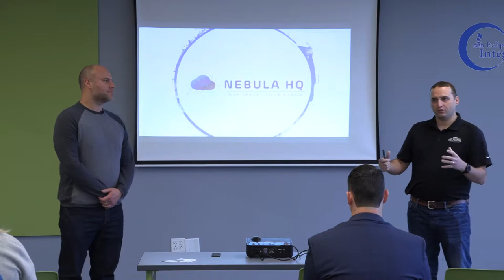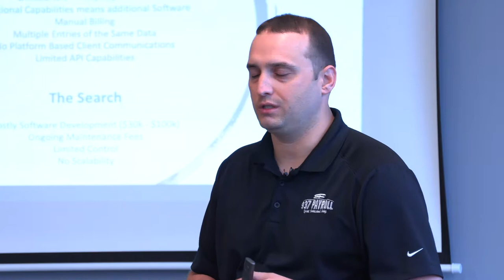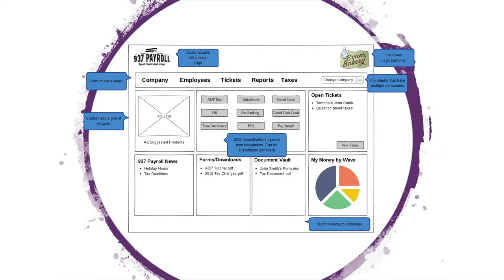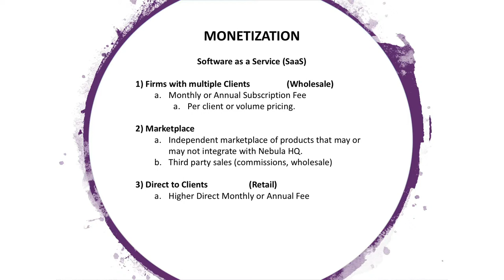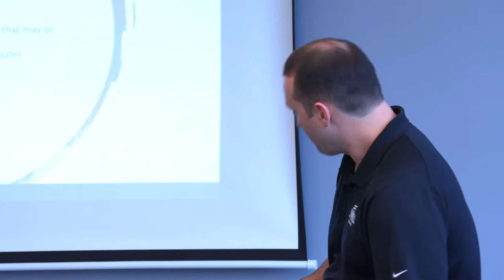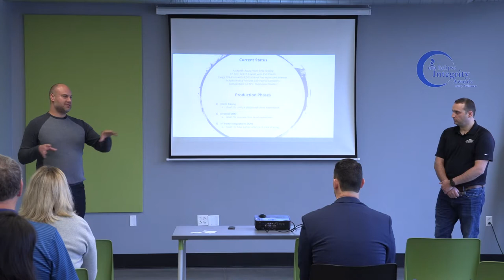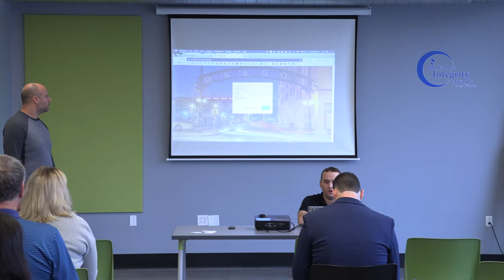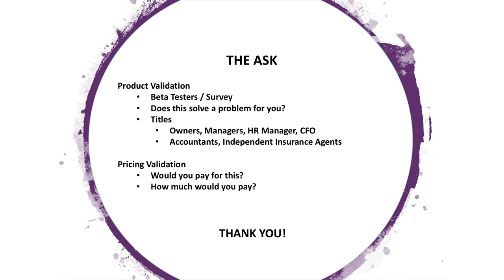Bryan Hunter & Paul Schwab, Nebula HQ | Early Risers pitch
Nebula HQ allows businesses & agencies offering multiple software solutions to their clients to build a cohesive brand experience on a single platform.